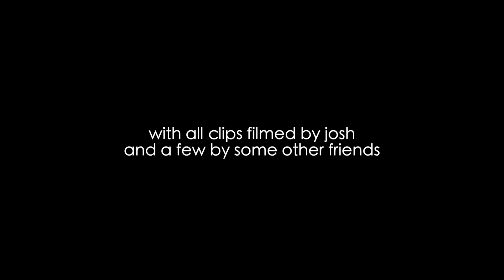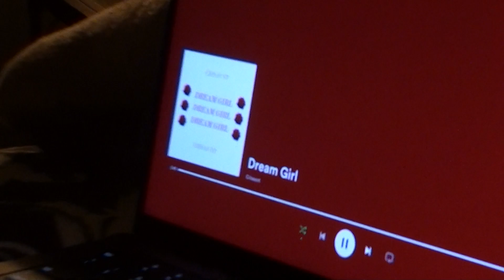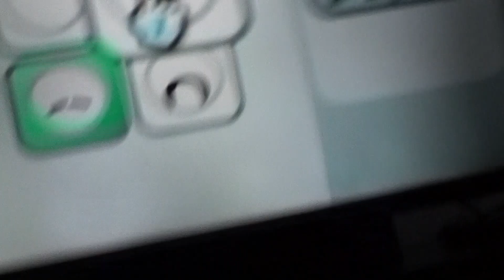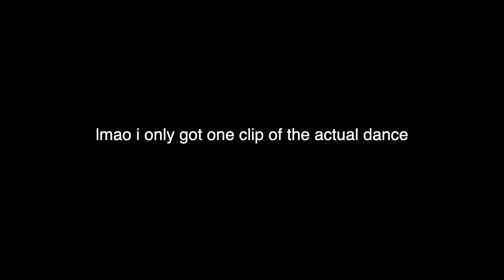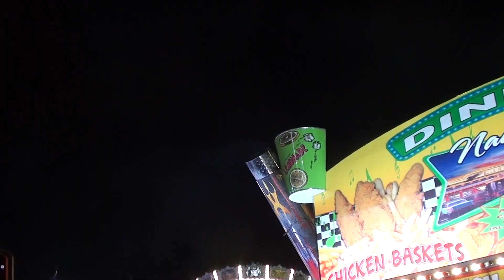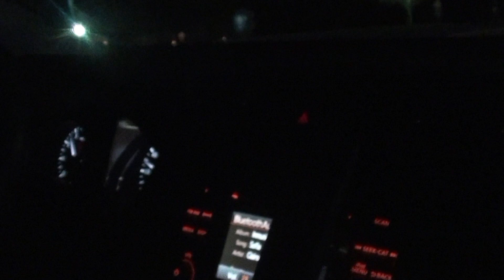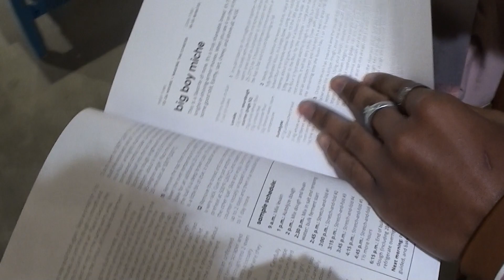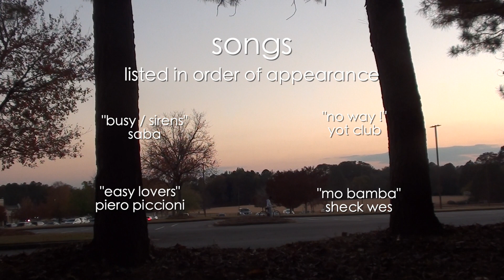a year on a camcorder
a film by joshua maior

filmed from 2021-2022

a movie of me and my friends doing fun things.